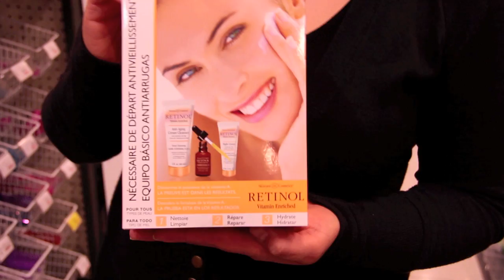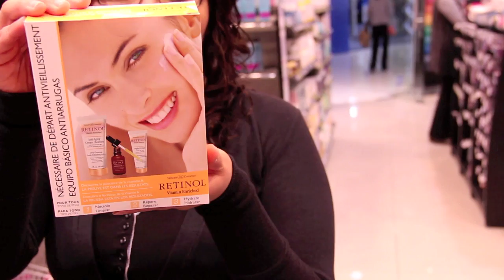Repara tu Cabello Y Piel / Skin and Hair Treatments